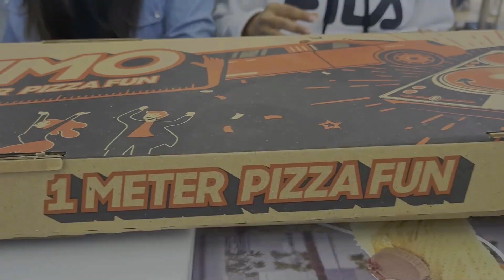Pizza Hut | Limo Pizza | One Meter Long Pizza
Bergner kadai
The Silicon Spatula that I use.